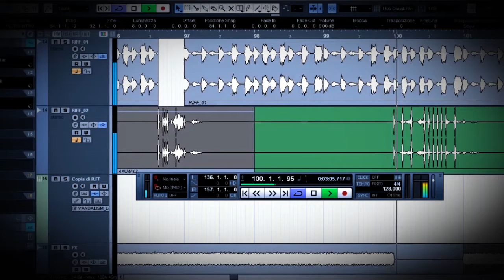PREVIEW - TOBIX REMIX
Piccola "Preview" del prossimo remix!